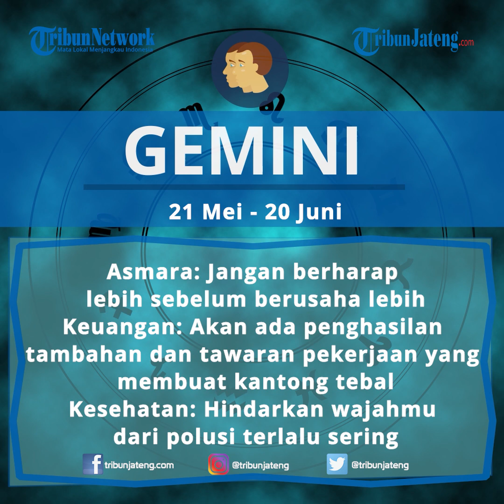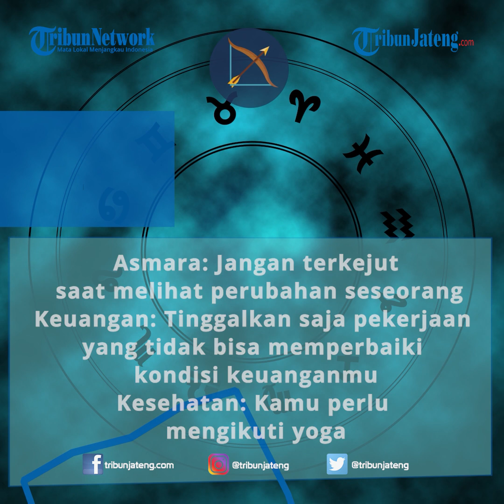Horoskop Ramalan Zodiak Minggu 15 November 2020